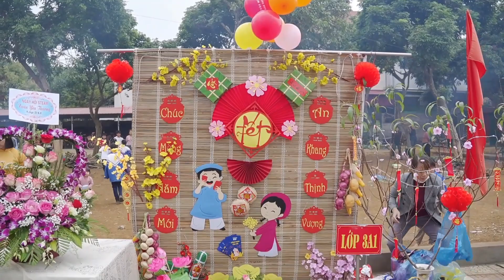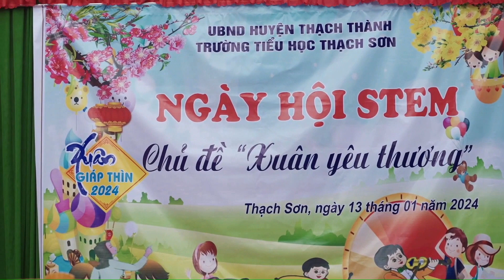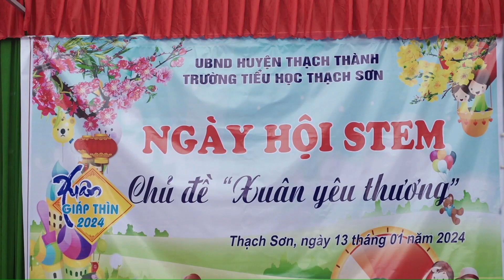ngày hội STEM chủ đề "Xuân yêu thương " Trường tiểu học Thạch Sơn Thạch Thành